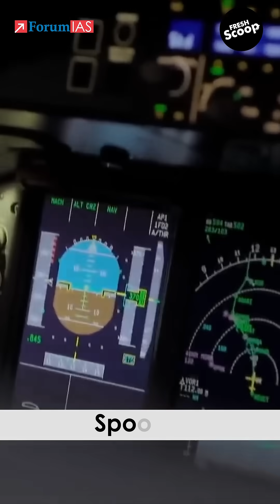GPS Under Siege: The Rising Threat to Global Navigation Systems!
Why GPS Systems Are Being Attacked | Cyber Threats to GPS Satellites | Jamming and Spoofing: The Silent Cyber War | Global Navigation Under Threat Explained | Satellite Wars and Strategic Targeting | How GPS Vulnerability Affects National Security | Space-Based Infrastructure at Risk

Overview:
Incidents of interference are rising globally, especially in conflict zones and high-stakes geopolitical arenas. As satellite infrastructure becomes a new battleground, UPSC aspirants must understand the vulnerabilities of global navigation systems, the nature of such attacks, and their implications on strategic autonomy, logistics, and communication infrastructure.

GPS, cyberattack, satellite, navigation, spoofing, security, UPSC